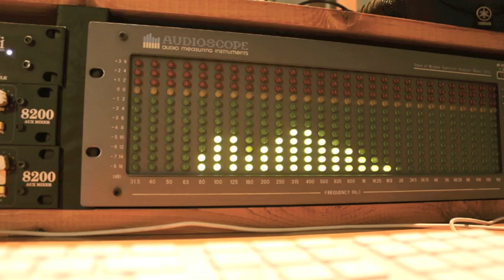Nicholas Vella - I Didn't Know What Time It Was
Arrangiamento: Nicholas Vella
Piano: Nicholas Vella
Batteria: Emanuele Primavera
Contrabbasso: Diego Tarantino